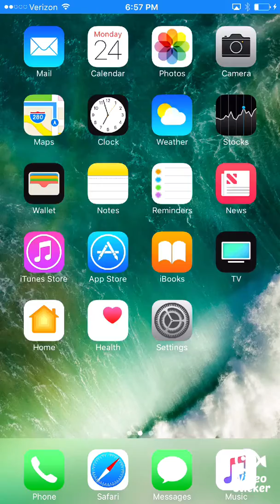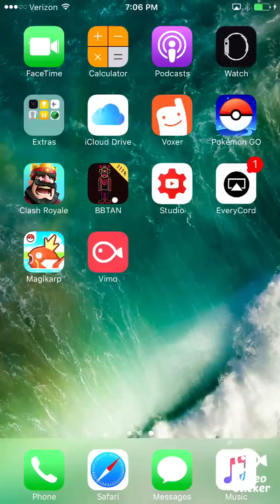Magikarp Retires!!! Magikarp Ep 2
Magikarp Retires!!! Magikarp Ep 2 Watch me lose a couple rounds and also win a couple and then my Magikarp Retires!